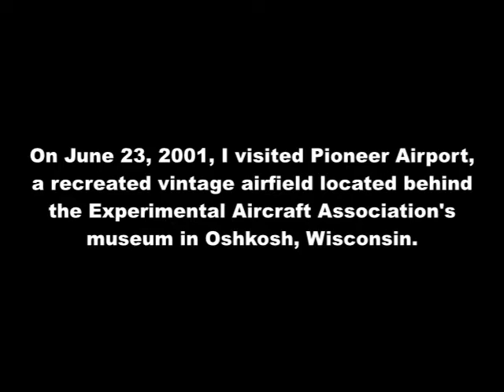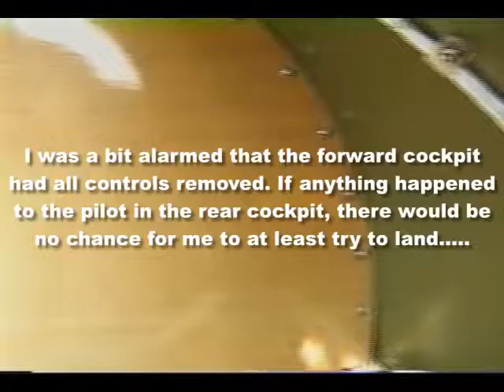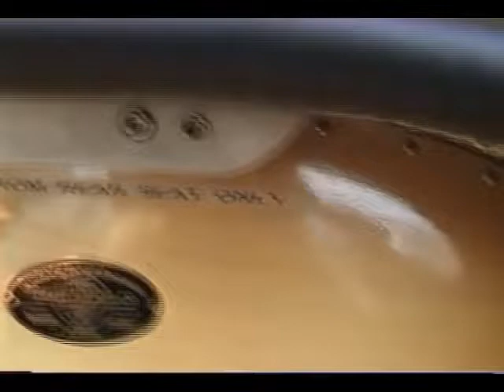A Day at the EAA's Pioneer Airport, June 2001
I pulled up some nearly 20 year old video that I took on June 23, 2001 at the Experimental Aircraft Association's Pioneer Airport in Oshkosh, Wisconsin. It started with a handheld mini-VHS (or maybe it was Hi-8 or something) camcorder, was then transferred to regular VHS tape and was later converted to DVD, and now I ripped the video from the DVD and edited it for upload to YouTube. The video is noteworthy because it marks the only time I have flown on a biplane and also my only flight on a Ford Tri-Motor.